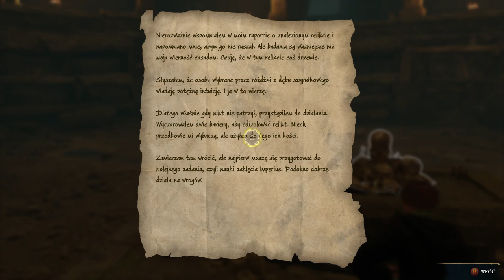Zagrajmy w Dziedzictwo Hogwartu odc 29 - Nowe zaklęcie, ale za jaką cenę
W tym odcinku uczymy się Imperio i bronimy Feldcroft.